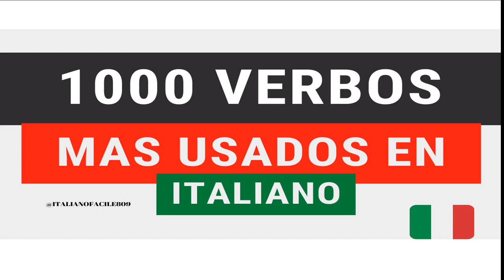1000 verbos mas usados en ITALIANO PARTE 1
Este video lo hice lo mas despacio posible para los que les gusta anotar!

¿Cuánto tiempo se tarda en aprender italiano?

Por lo general, un estudiante principiante total alcanza el nivel más alto (avanzado) después de unos 4-6 meses. Por nivel avanzado, nos referimos a una excelente construcción gramatical, buena pronunciación y un rico vocabulario

¿cuanto me tardo aprender Italiano?

En mi caso unos 3-4 meses debido a que le dedicaba unas 4 horas diarias o mas me sumergí muy en lleno en la lengua lo cual me ayudo aprenderlo super rápido, memoriza muchas palabras diario y también muchas frases, no descanse hasta empezar a entender canciones y movies. También ya sabia inglés y francés por lo que cuando ya sabes otras lenguas no es tan difícil adquirir otras.

🇮🇹 Te recomiendo mis últimos libros del italiano disponibles en físico y digital:

LIBROS ITALIANO FLUIDO

00 verbos más usados en italiano

390 verbos más usados en italiano en gerundio